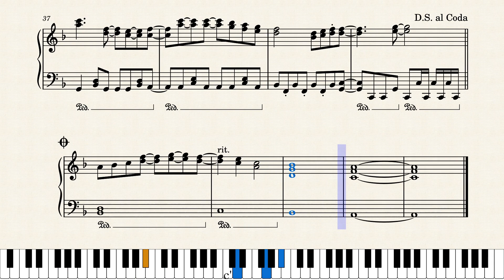[ピアノ楽譜] ガンマ1号 STR Gamma 1 Intro - DBZ DOKKAN BATTLE